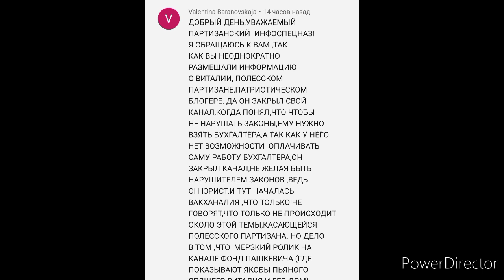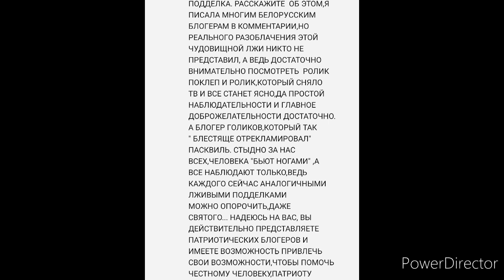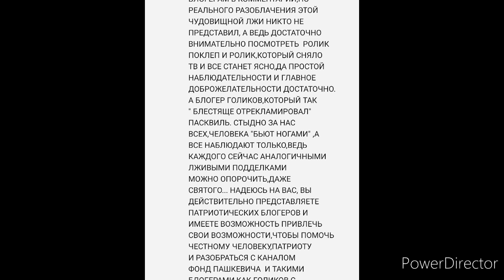🇷🇺Россия🇧🇾Беларусь. Моё мнение о Виталии с бывшего канала "Полесский Партизан"